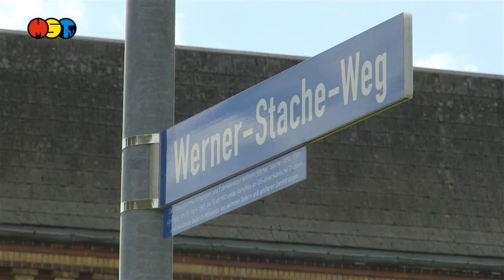70 Jahre Kriegsende und Einweihung Werner Stache Weg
Am 8. Mai wurde der Werner Stache Weg an der Burgstädter Straße in Mittweida vom Oberbürgermeister Matthias Damm offiziell eingeweiht. Die Stadt würdigt damit den ehemaligen Mittweidaer Fabrikbesitzer Werner Stache. Er hatte am 15. April die Stadt kampflos an die US amerikanischen Truppen übergeben und Mittweida so vor der Zerstörung bewahrt. Stache gründete einst die Wollwarenfabrik an der Burgstädter Straße in der sich heute ein Oltimer Service befindet.
Aus diesem Anlass war auch der Neffe Rolf Stache nach Mittweida gekommen. Gemeinsam mit Oberbürgermeister Damm enthüllte er das neue Schild auf dem Gehweg und nahm die Ehrung seines Onkels entgegen. Anlässlich zu diesem Jahrestag fand ebenfalls am Mahnmal in den Schwanenteichanlagen eine Kranzniederlegung statt.
Oberbürgermeister Damm erinnerte an das Ende des 2. Weltkrieges
vor 70 Jahren in Europa. Am 8. Mai 1945 war die Kapitulationsurkunde der deutschen Wehrmacht offiziell unterzeichnet worden.